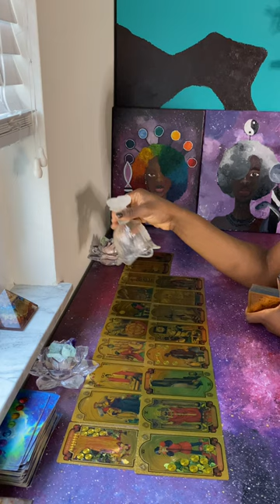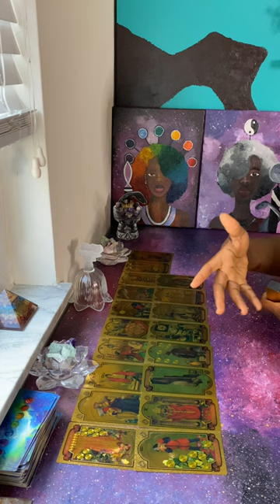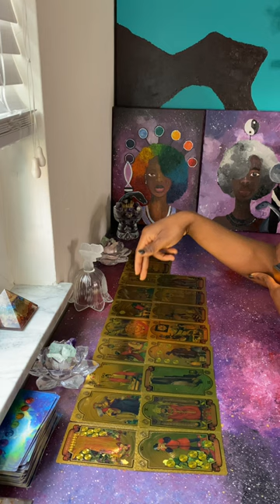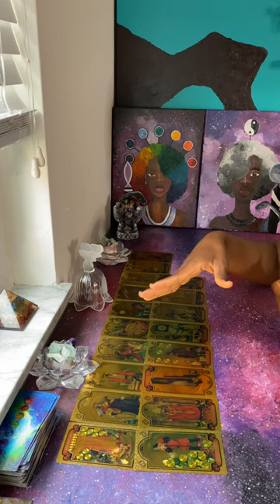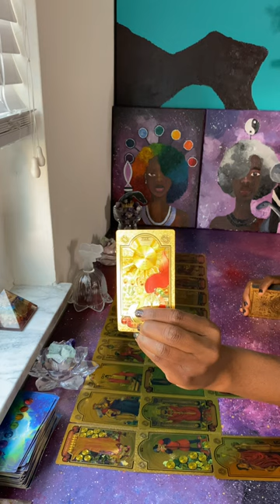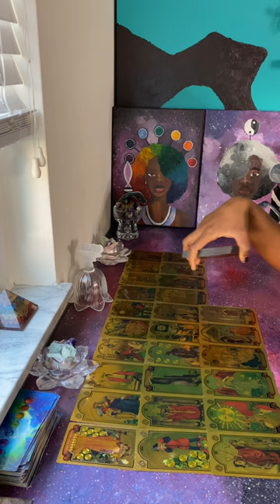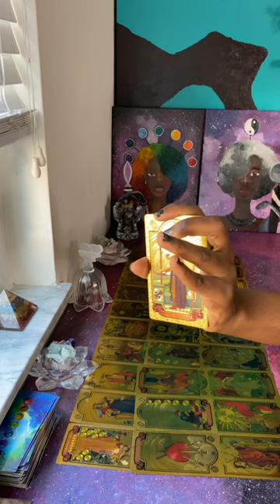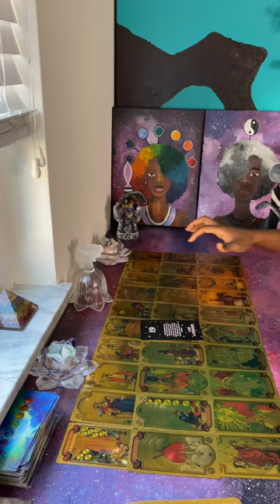This Masculine doesn’t know he’s being betrayed by friends & family | Forced to Awakened & Ascend